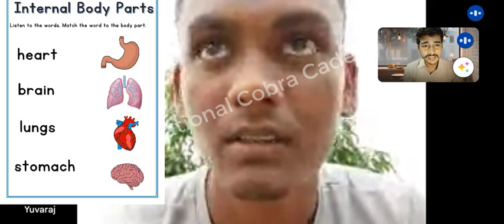Assam Rifles Nursing Assistant Interview 2022 | Running | Height | Weight | Chest | Documents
assam rifles nursing assistant trade test hall ticket download
assam rifles nursing assistant interview previous year question paper